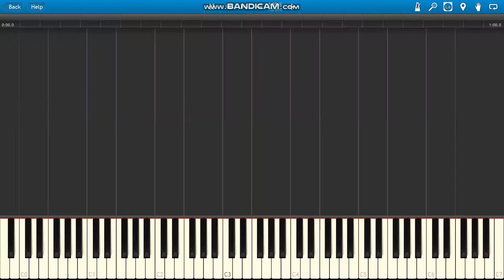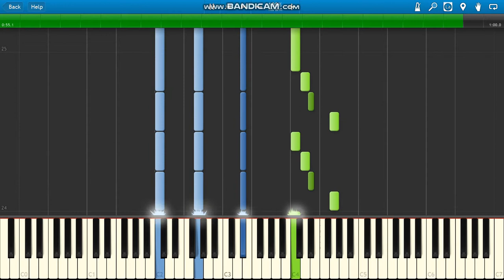Daredevil Main Theme